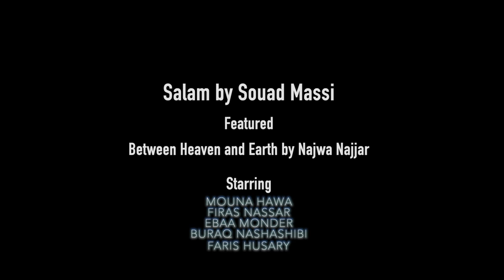Souad Massi Salam (featured Palestinian film Between Heaven and Earth by Najwa Najjar)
A gripping drama follows the troubled relationship of a married couple. As Salma and Tamer start with the
divorce procedures, a secret from the past resurfaces changing everything.
Winner Naguib Mahfouz Best Screenplay Award Cairo IFF Nov. 2019